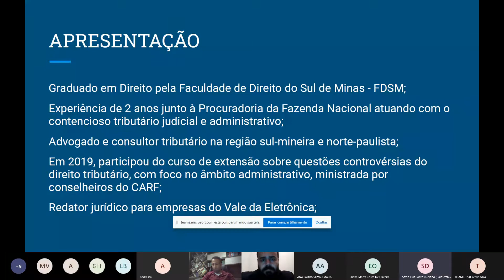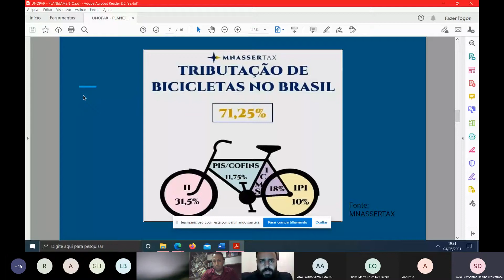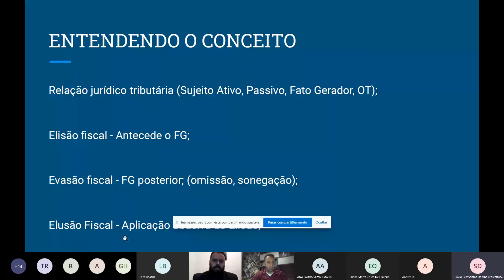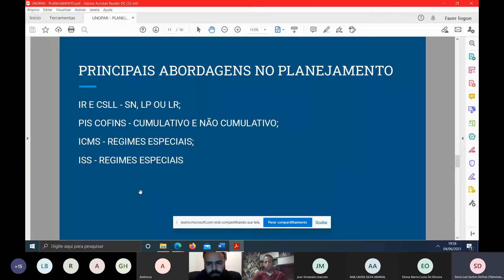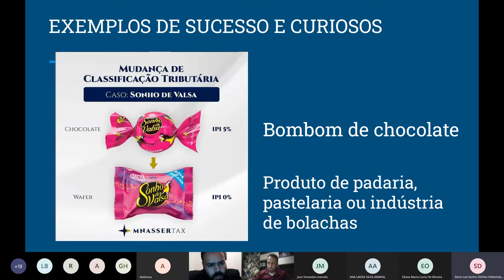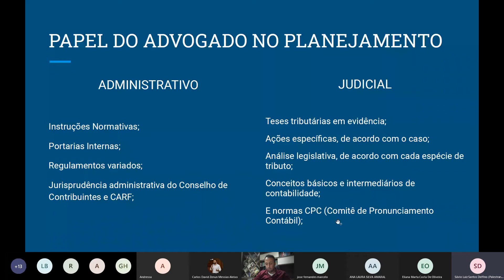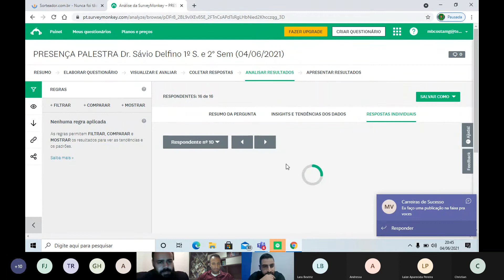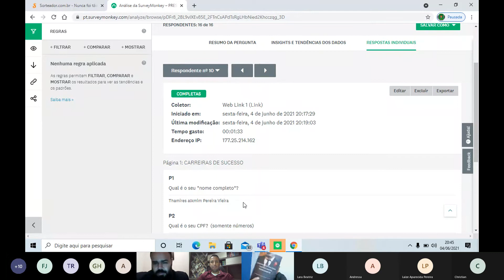Carreiras de Sucesso - Dr. Savio (04/06/21) - Planejamento tributário